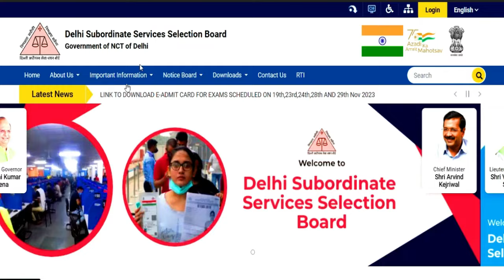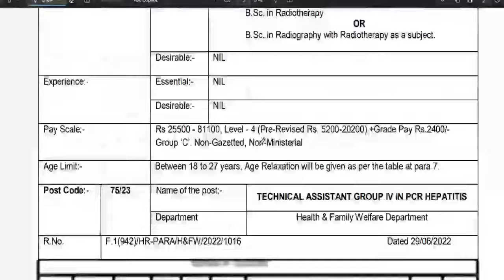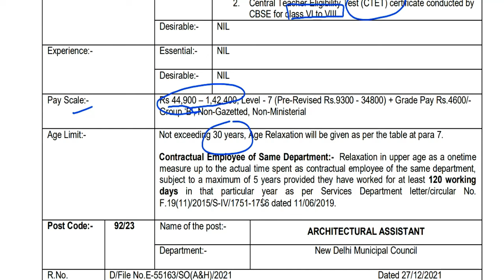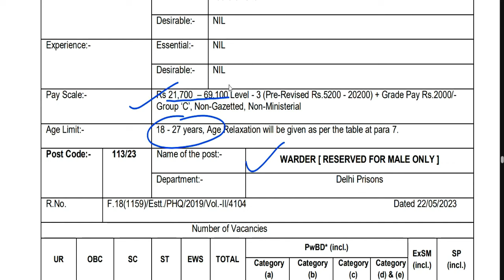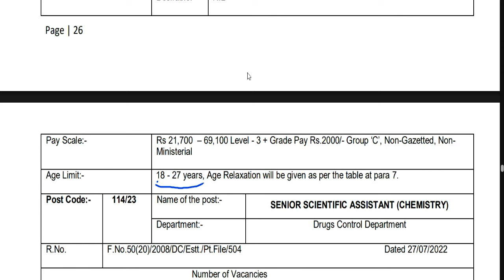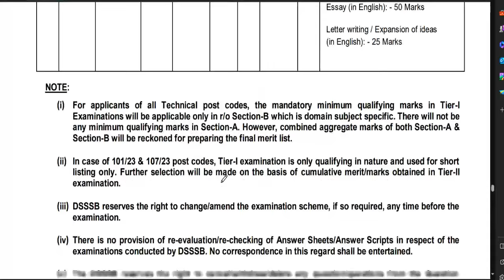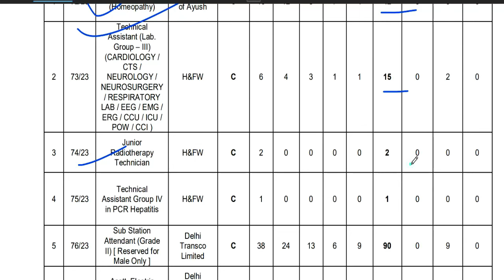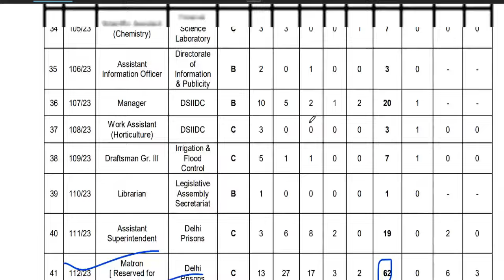टीचिंग व नॉन टीचिंग स्टाफ वैकन्सी | आज आवेदन की अंतिम तिथि | सरकारी नौकरी | सभी राज्यों से आवेदन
DSSSB टीचिंग व नॉन टीचिंग स्टाफ वैकन्सी | आज  आवेदन की अंतिम तिथि | सरकारी नौकरी | सभी राज्यों से आवेदन

tgt eligibility
pgt eligibilty